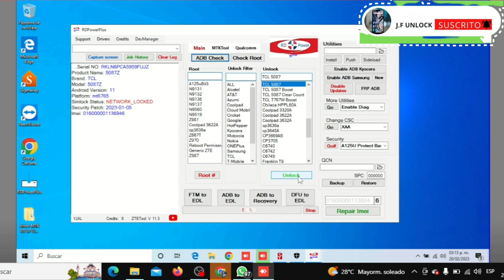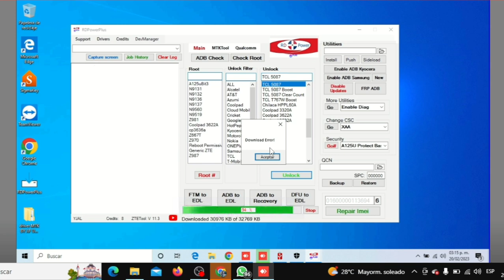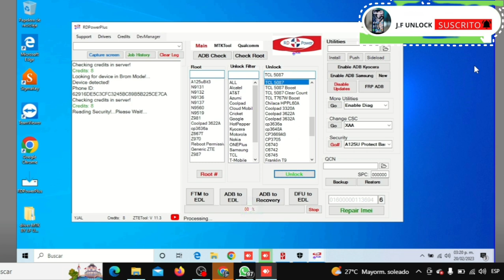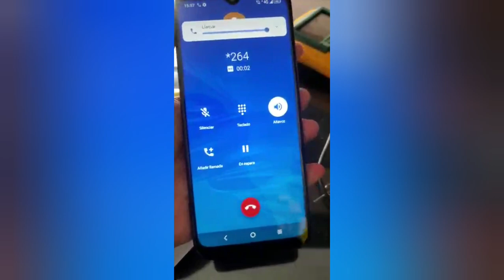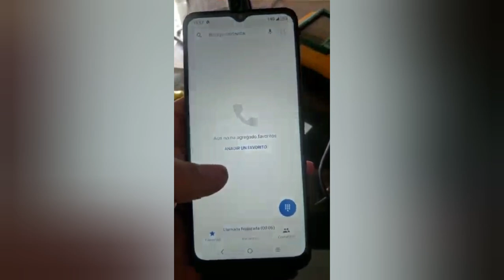Permanente Unlock TCL 20 XE 5087Z Parche 2023 sin Degradar con RDPOWERPLUS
🔥 *J.F UNLOCK * 🔥

🔥 * SERVICIO DISPONIBLES * 🔥

🔰Créditos🔰
🛑Samhub
🛑RDPOWERPLUS
🛑RDPOWERLG
🌟The Magic Tool
🌟Motokey
🌟Chimera
🌟Octoplus
🌟Z3X
🌟Samkey
🌟King Unlock
🌟T-unlock
🌟Global Unlocker

 🔰Activaciones🔰
🛑RDPOWERLG
🛑RDPOWERPLUS
✅Sigma Pack 1,2,3,4,5
✅Nck
✅Umt
✅Z3x
✅Octoplus
✅Unlock Tool
✅Smart Clip
✅EFT
✅Samfirm

 🔰Varios🔰

🛑Liberación Remota